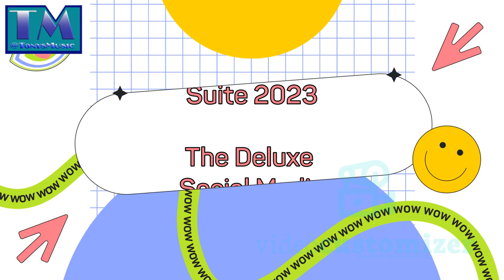The Deluxe Social Media Template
This is an Animation Studio template for a Social Media Agency.